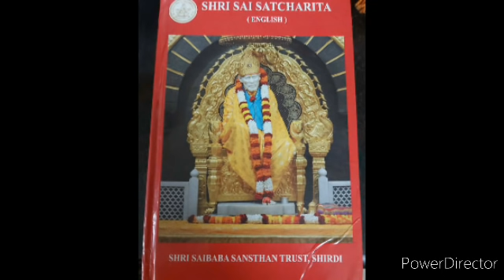sai baba today advice in tamil | sai baba today message in tamil | sai baba today blessings in tamil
qs2bA